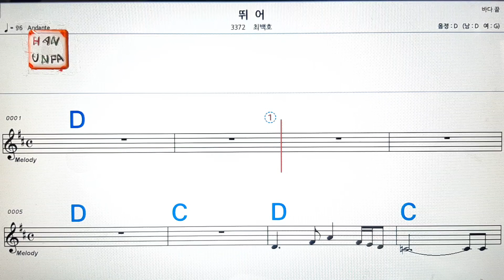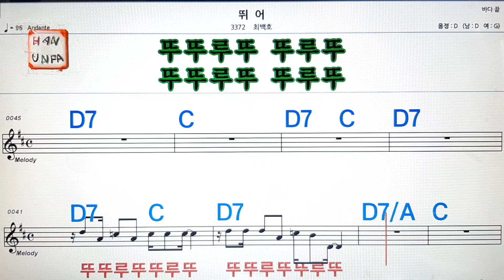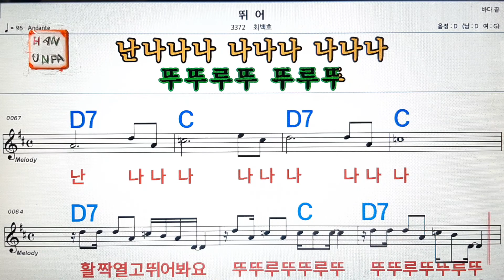뛰어/최백호💋노래방, 가라오케, 코드 큰 악보,반주,가사💖Karaoke, Sheet Music, Chord, MR